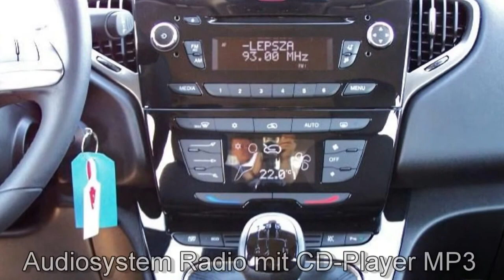Lancia Berlin New Ypsilon FCA Motor Village Berlin jetzt Stell.